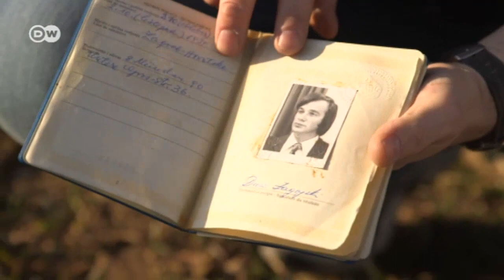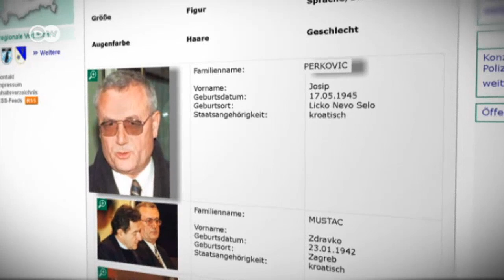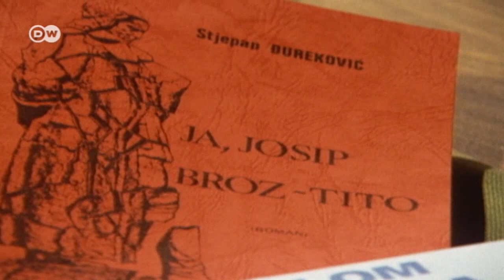Croatia: Tito’s Murder Squads | Focus on Europe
Josip Perkovic, the former Croatian secret police chief, is to stand trial in Germany. Earlier this year, Zagreb agreed to extradite him on the basis of a European arrest warrant. Perkovic is accused of involvement in the death in 1983 of a Croatian dissident near Munich.Perkovic is charged with being complicit in the murder. The victim was a member of a number of Yugoslavian opposition groups based in Germany. German police first issued a warrant for Perkovic's arrest in 2005 and a European arrest warrant has also been in force since Croatia joined the EU last year. However, shortly before its accession, Croatia passed a law that blocked extradition of suspected criminals; the law was only changed after Brussels threatened to withhold development funding.